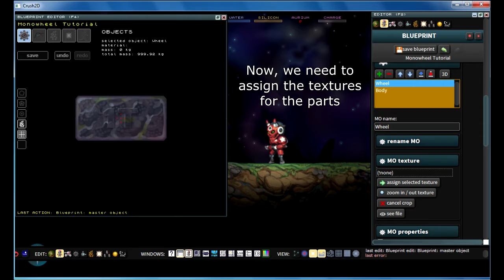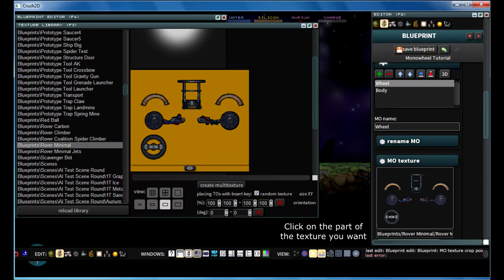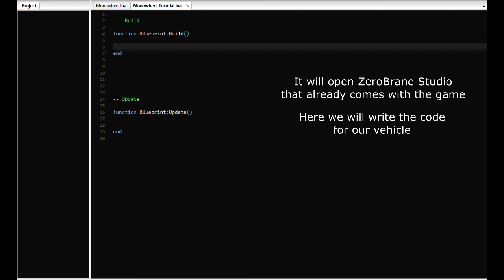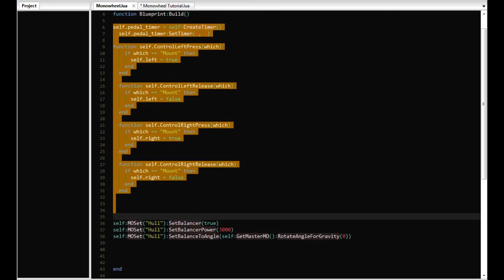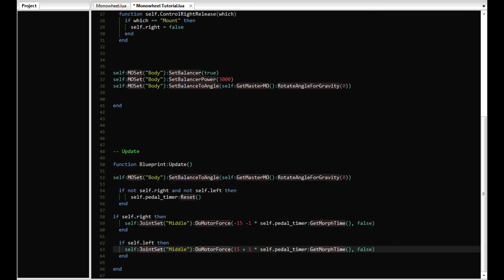Planetoid Pioneers - How to make a Monowheel (Tutorial)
In this video you will learn how to assemble, edit and script a simple vehicle in Planetoid Pioneers.

Credits for the code goes to Mkster
SCRIPT: